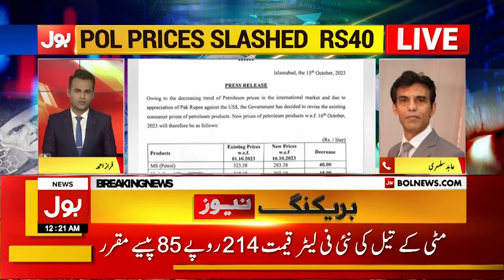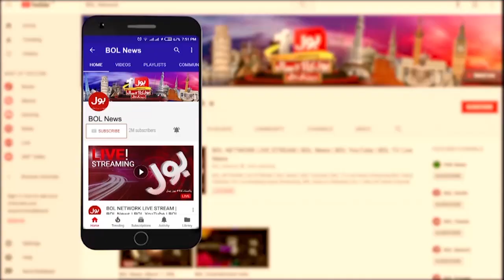Good News For Public | Petrol Price Reduced By Rs.40 | Breaking News